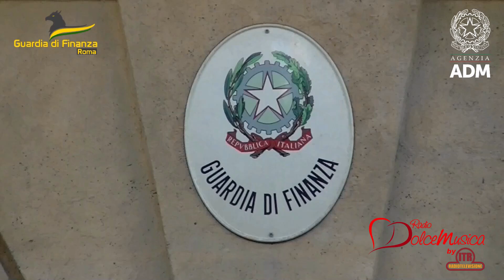ROMA 22/05/24 – NUOVO MAXI SEQUESTRO DI DROGA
Un carico di marijuana, del peso di oltre 442 chilogrammi, è stato intercettato al porto di Civitavecchia dai Finanzieri del Comando Provinciale di Roma e dal personale dell’Agenzia delle Dogane e Monopoli, che hanno arrestato un bulgaro per l’ipotesi di reato di traffico internazionale di stupefacenti.